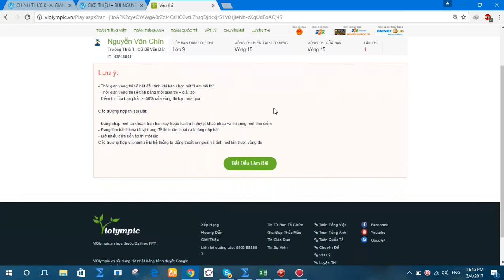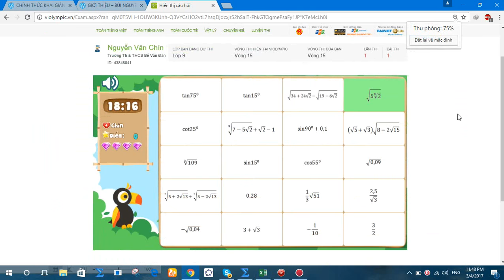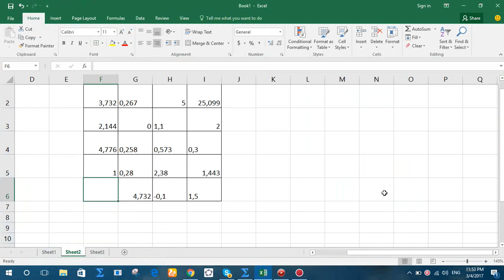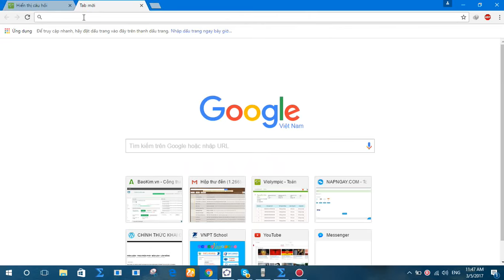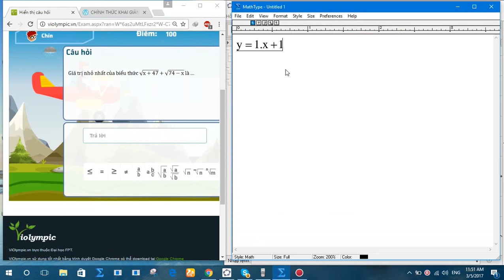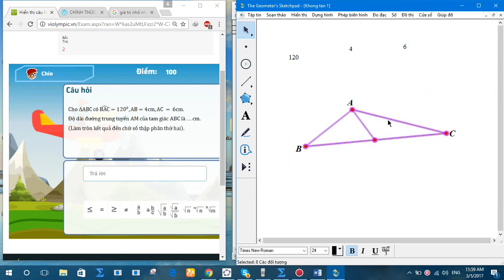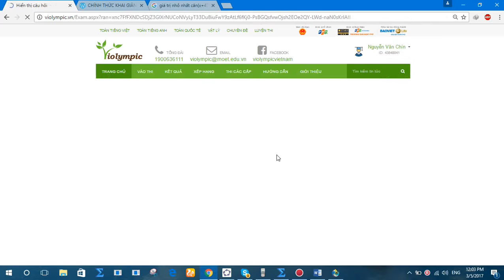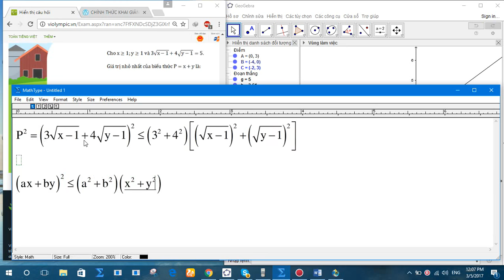violympic toán lớp 9 vòng 15 năm học 2016 - 2017 bài giải nick 1